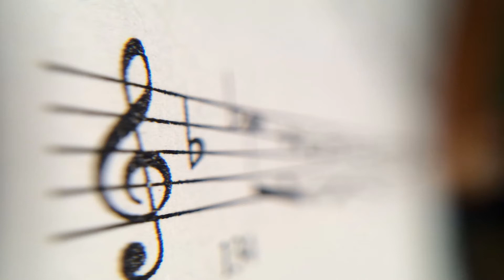EVER AFTER Score; fairy tale (1998) GEORGE FENTON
GEORGE FENTON's beautiful score from the 1998 romantic drama feature film classic Ever After.